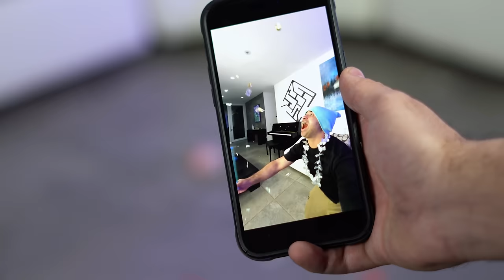Chipi Chipi Chapa Chapa - PARODIA (DubiDubiDu)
Únete a mi canal para tener ✨beneficios✨👇🏻

¡Sobrinos! 💎 MI MÚSICA💥👉🏻 (pronto se vienen nuevas canciones) 😱

En el video de hoy, les traigo una parodia de esta divertida canción ChipiChapa con gatitos muy tiernos 🥹🐈 quédense a ver toda la canción porque está demasiado entretenida 🤣 @elmarceloalcazar

ESPERO QUE DISFRUTEN DE ESTE VIDEO, MI EQUIPO Y YO LO HICIMOS CON MUCHÍSIMO AMOR✨
También estén pendientes de mis para estar enterados de todo.

PREGUNTAS FRECUENTES 🍀

Grabo con una Sony Alpha 6600 /  iPhone 14 Pro / Samsung Galaxy S23+🤠

¿A qué edad empezaste a crear videos?

Sub counter 😸 13,900,000